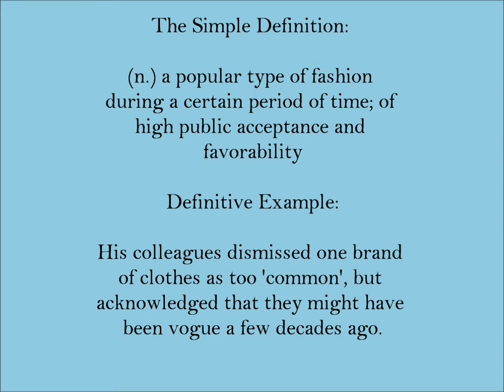Vogue | SAT Word-Helper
Today's SAT Word: Vogue